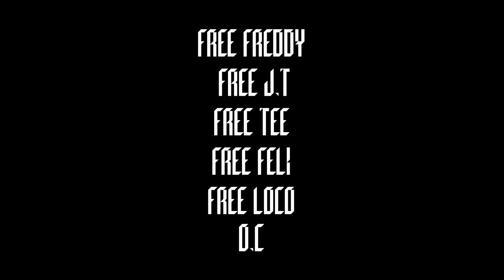Dont Want It - ONEFOUR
Music video for ‘Dont Want It’ by Onefour